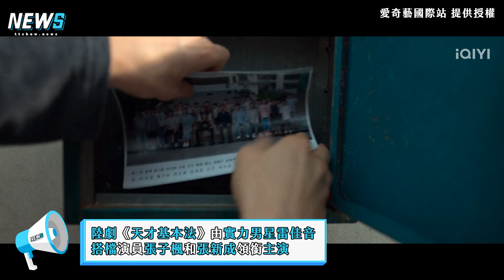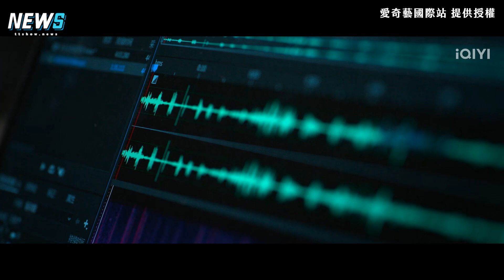【天才基本法】張新成出演天才一登場畫風就變！留「神秘伏筆」穿越新劇懸疑感拉滿 @iQIYI TW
很特別的劇情~越看越過癮耶！！！

影片授權：愛奇藝國際站